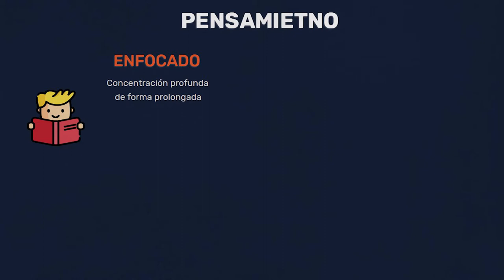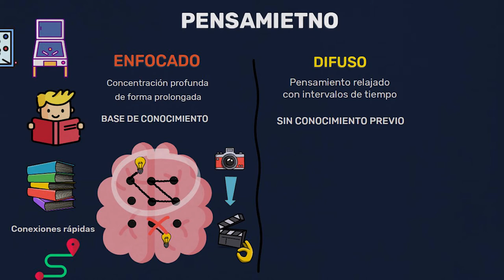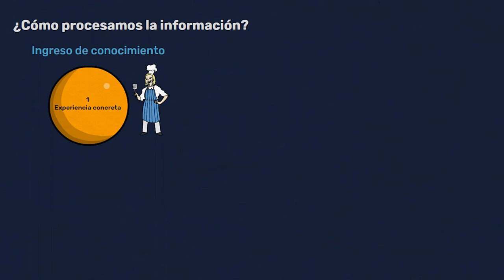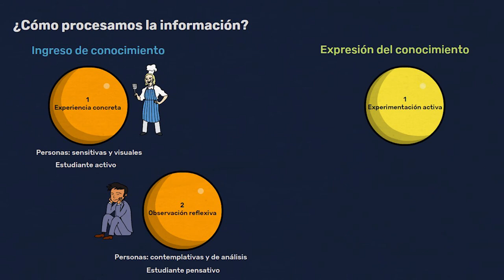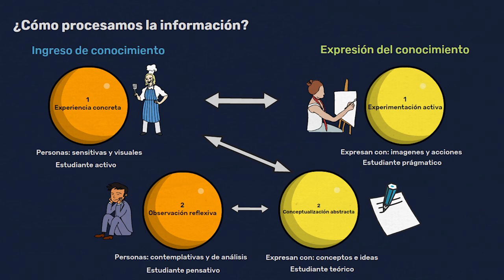CURSO. Lección 3 Tipos de Pensamiento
Reflexionamos dos tipos de pensamientos que han planteado dos grandes investigadores: 1. BarbaraOkley, y 2. Otro